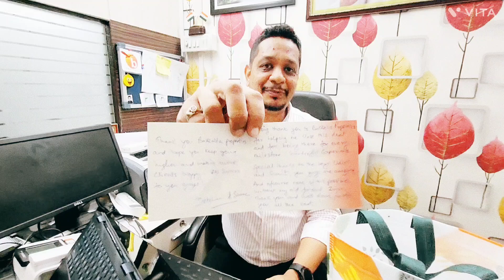Surprise Unboxing: Zara Perfumes by a grateful client!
✨ What an Unexpected Delight! 🌟

Our sales executives were treated to a lavish surprise today—a set of luxurious perfumes from Zara, sent by our esteemed client. Their appreciation for our team's dedication and hard work is both humbling and motivating.

We are incredibly grateful for this elegant gesture and are inspired to continue delivering excellence in everything we do.

Thank you for adding a touch of glamour to our day!

A spritz of luxury and a lot of gratitude! 💫🥂